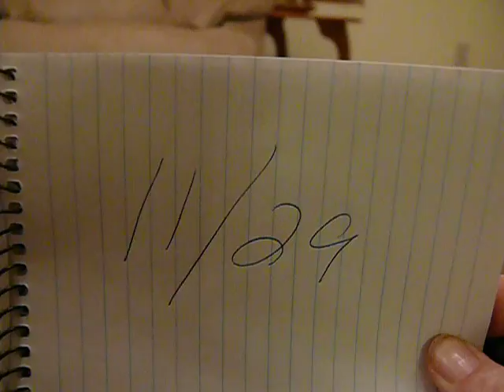P1220556.MOV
Portuguese Water Dog and Standard Poodle cross puppies - 6 weeks old